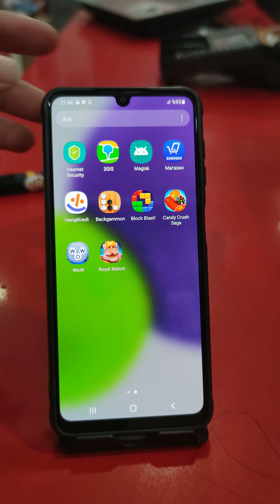Samsung Galaxy A22 Ekran görüntüsü alma,nasıl çekilir.📲 ScreenShort -SS